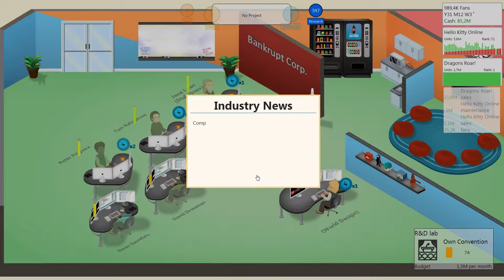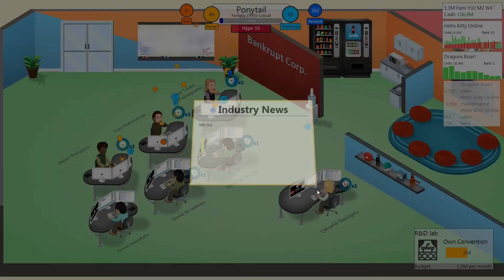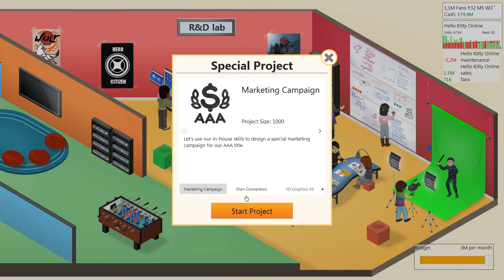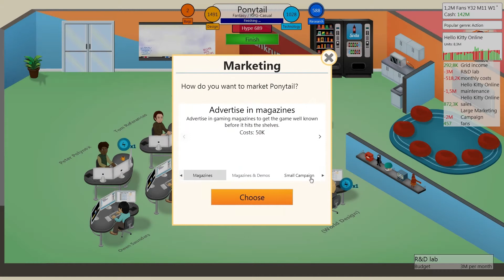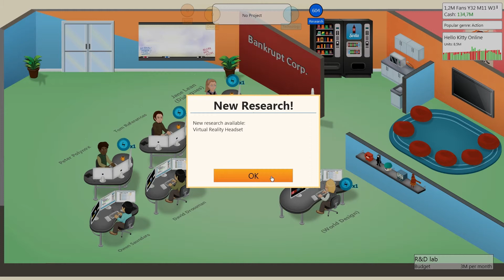[HD+] Lets Play Game Dev Tycoon Folge 14 [Deutsch/German] Gameplay - Rentables MMO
Jeah endlich wieder ein geiles Indie Spiel in Anlehnung an das tolle ''Game Dev Story'' was auf iOS und Android rauskam. Game Dev Tycoon übertrifft für mich sogar dieses tolle Spiel.
Mit 6,49€ echt günstig für den Spielspaß. Das Spiel gibt es zwar nur in English, aber etwas Schulenglisch reicht vollkommen. Ansonsten hat man ja noch die Möglichkeit sich einen Übersetzer im Internet rauszusuchen. :)

Es ist eigentlich erstmal ganz simpel. Ihr gründet eine Firma und fangt mit der Entwicklung eures ersten Spiels, in eurer Garage, an. Game Dev Tycoon fängt in den 80er Jahren an. Wo   ihr so die Geschichte der Spiele durchlebt bis in die Gegenwart.
Ihr entdeckt neue Technologien und erstellt eure eigene Game Engine. Nach und nach wächst euer Unternehmen wenn ihr erfolgreich seid und ihr zieht in ein größeres Büro.
Wo ihr euch das beste Entwicklerteam der Spiele Industrie formen könnt.

Achja, Erfolge kann man auch sammeln :)

BITTE Game Dev Tycoon bei STEAM GREENLIGHT unterstützen damit es dort veröffentlicht werden kann:

Kostenlose DEMO:
Windows

Entwickler: Greenheart Games
Publisher: Greenheart Games
Genre: Wirtschaftssimulation
System: PC, MAC, Linux, Windows Tablets und Phones
USK: Keine Einschränkung
Veröffentlicht: 28. März 2013